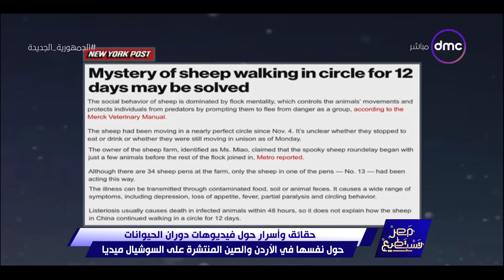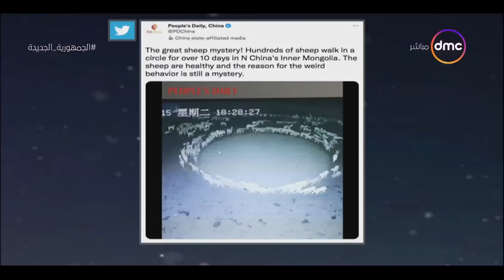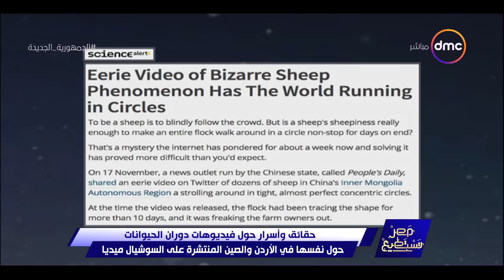مصر تستطيع - حقائق واسرار حول فيديوهات دوران الحيوانات حول نفسها في الاردن والصين